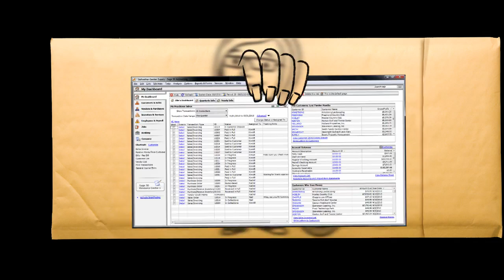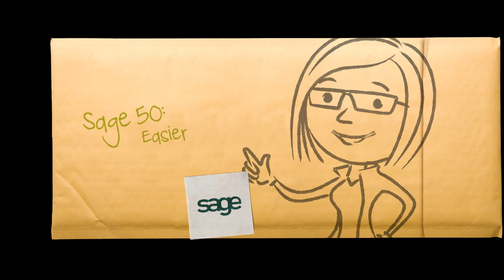A High-Performance Accounting Solution - Sage 50 Quantum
Sage 50 Quantum is the most powerful, comprehensive, top-of-the-line small business accounting software product in the Sage 50 Accounting family. Designed to accommodate 5, 10 ,15 , 20, 30 or 40 named users, Sage 50 Quantum includes all features available in Sage Peachtree Premium accounting, plus all industry-specific product capabilities available in our Manufacturing, Distribution, Construction and Nonprofit products.

Start with all of the familiar features and powerful benefits of Sage 50 Premium Accounting, then add customizable workflows and dashboards, significant performance gains, and capacity for more users. Peachtree Quantum can help improve internal communications and collaboration, provide faster, more effective customer service, and keep information secure.

We think you'll agree—Sage 50 Quantum 2013 is the ultimate high-performance accounting solution.